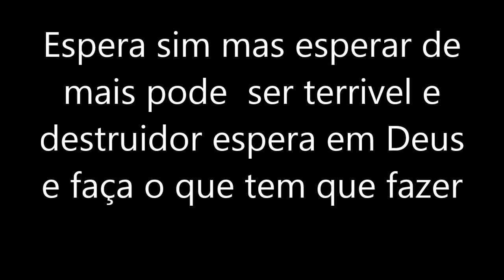Qual o tempo de Deus pra você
qual é o tempo de Deus para mim como eu faço para saber o tempo de Deus para minha vida.

Facebook: Joilson Paz e Luz

COLABORE !! Deus te abençoe, os dados são Pr Joilson de Assis   CX.  Postal 201 Campina Grande ,Paraíba Brasil  CEP  58400970  contas para doações conta corrente 90733-2 agencia 3331-6   Banco do Brasil  nome joilson Assis   Na Caixa  conta corrente 24642-0 operação 001 agencia 0737 caixa nome joilson Assis
3 - conta poup 79260-8 variação 51 agencia 3331-6 banco do brasil nome josefa alcione
aguardamos sua cartinha em nome de jesus Deus te abençoe e te ilumine!